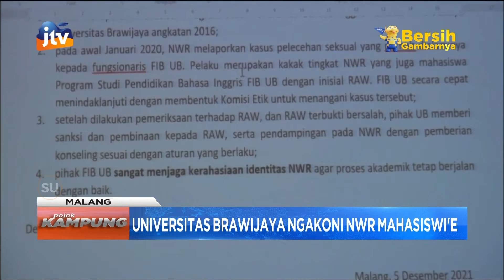Universitas Brawijaya Ngakoni NWR Mahasiswi'e